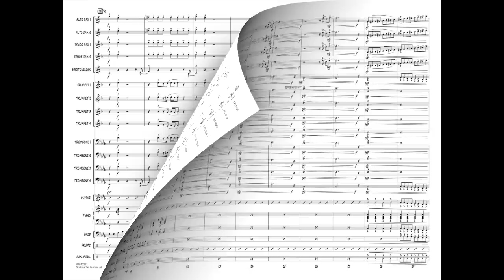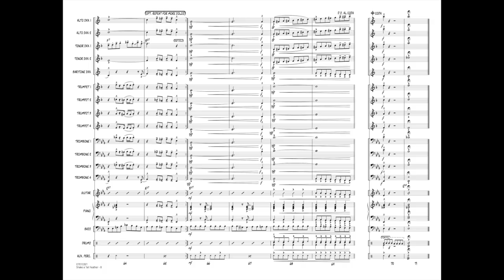Shake a Tail Feather arranged by John Wasson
Recorded by Ray Charles in 1963, this funky classic has been covered by countless artists, but is probably best remembered from Ray's performance of it in the 1980 film The Blues Brothers. Arranged here for young bands with plenty of drive and energy!
HL07013320
HL07013321